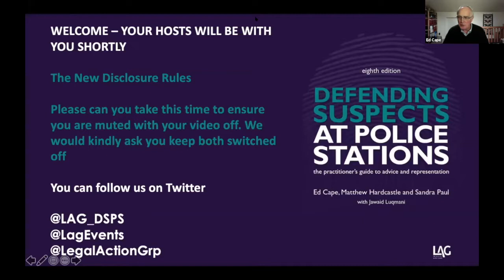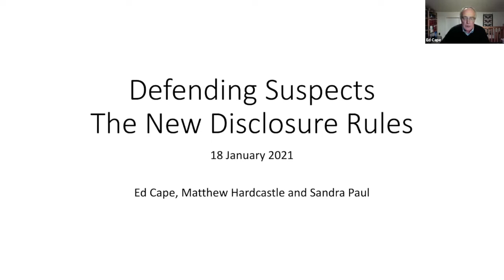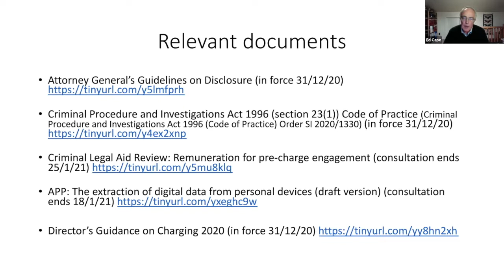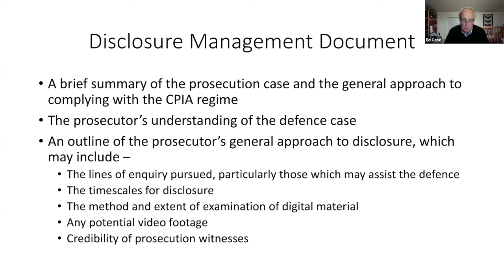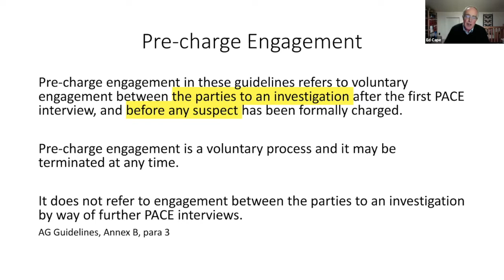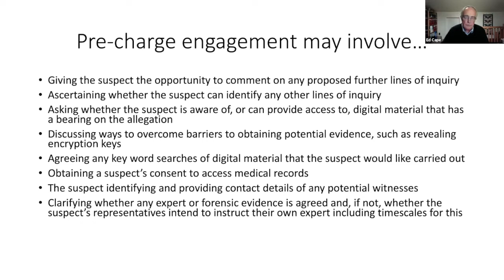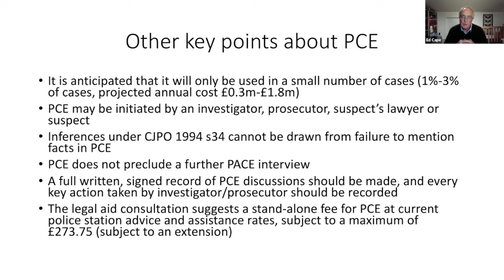DSPS The New Disclosure Rules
Presented by Ed Cape, Sandra Paul and Matthew Hardcastle